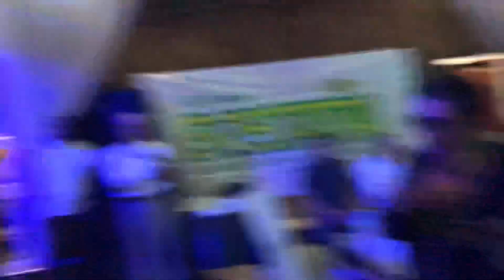Mariachi Águilas de Oro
Premios Revista Expectativa 2019